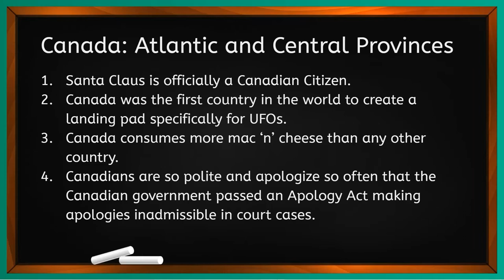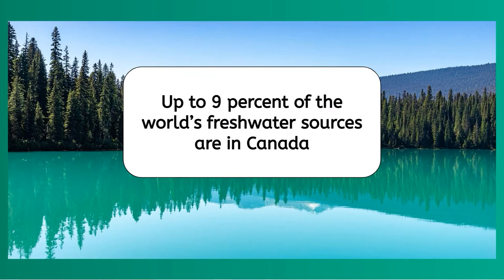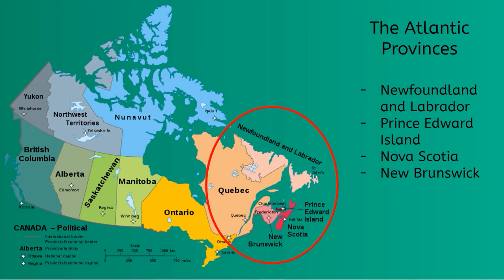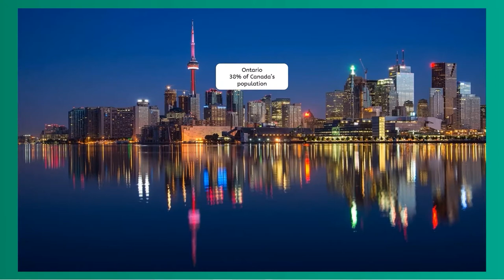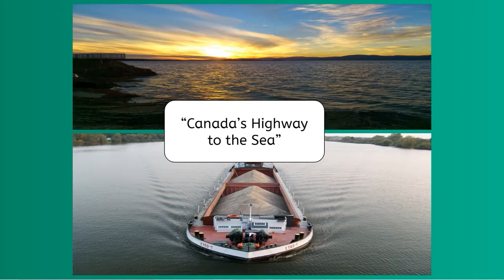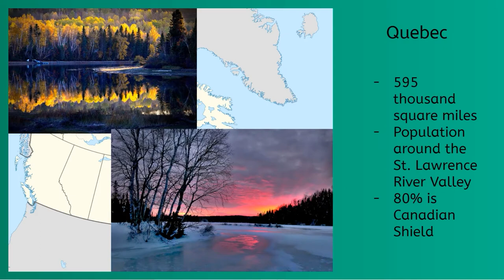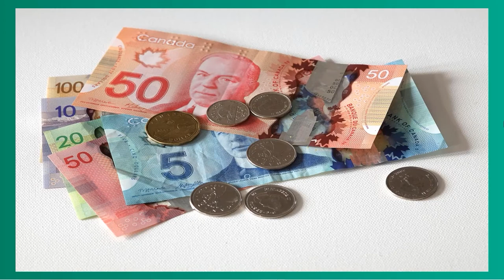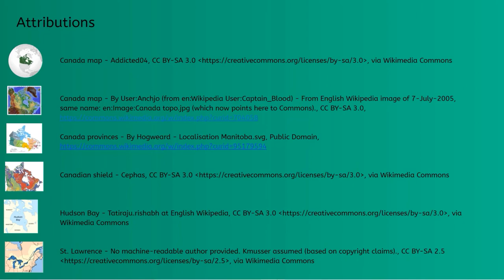Canada Part 1: Atlantic and Central Provinces - Geography for Teens!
Learn about the Atlantic and Central Provinces of Canada!